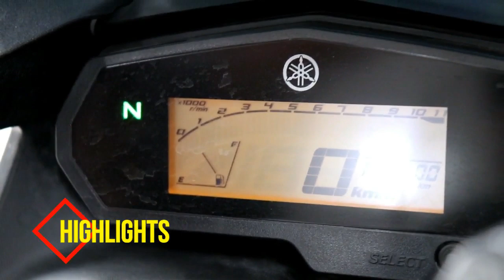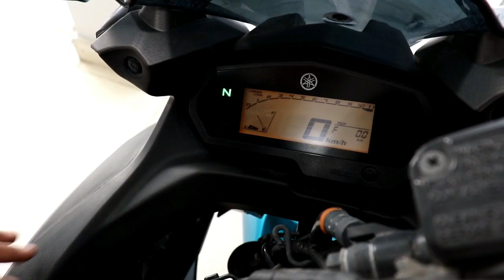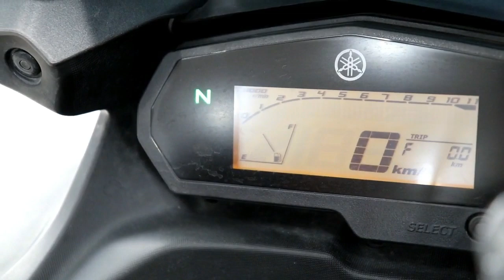यामाहाको बाइकहरुको बारेमा सम्पूर्ण जानकारी | Yamaha Fazer 250 Review | Automobiles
आजको यस भिडियोमा हामी यामाहाको बाइकहरुको  बारेमा सम्पूर्ण जानकारी सामु प्रस्तुत गर्दै छौ । यो भिडियो तपाईहरु लाई कस्तो लाग्यो आफ्नो अमूल्य बिचार कमेंट बॉक्स मा ब्यक्त गरिदिनुहोल साथै लाइक अनी जाती सक्दो धेरै शेयर गारी सहयोग गरिदिनुहोला र तपाईहरु को आफ्नै युटुब च्यानल कलासिक नेपाली च्यानल लाई अबस्य सब्स्क्राइब गरिदुनुहोला। " जय नेपाल"